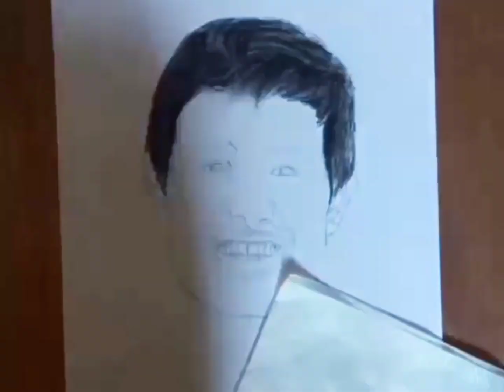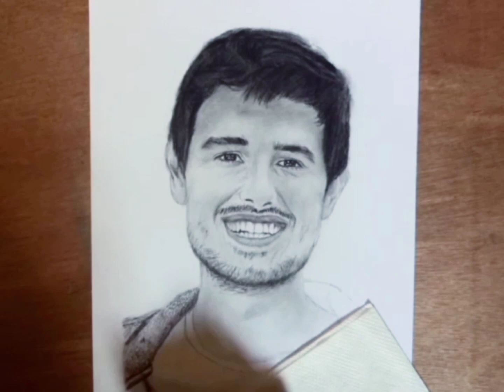How to Make Sketch of Dhruvrathee Sir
How to Make Sketch of dhruvrathee @dhruvrathee @DRshorts @DhruvRatheeVlogs